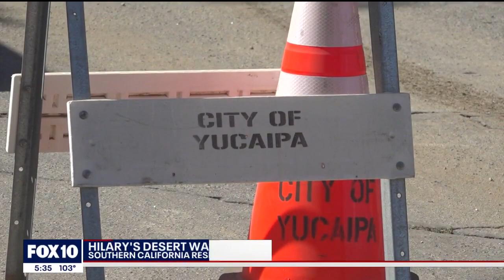Hilary: California residents cleaning up after storm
It has been three days since Tropical Storm Hilary slammed into Southern California, and left behind flooded roads, fallen trees, and lots of mud. Reporter Mills Hayes has more on the storm that some are calling the 'Storm of the Century.'